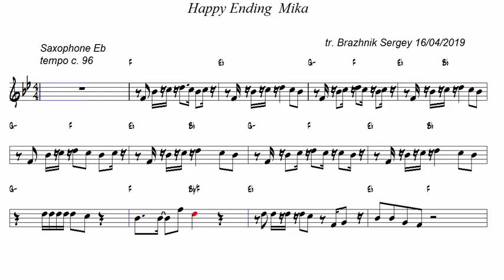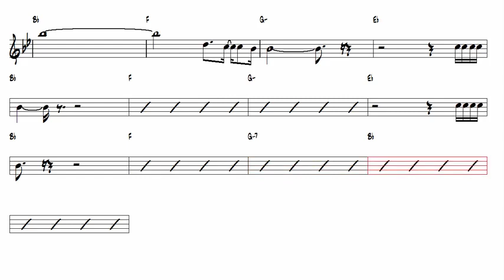Happy Ending Mika Alto Sax